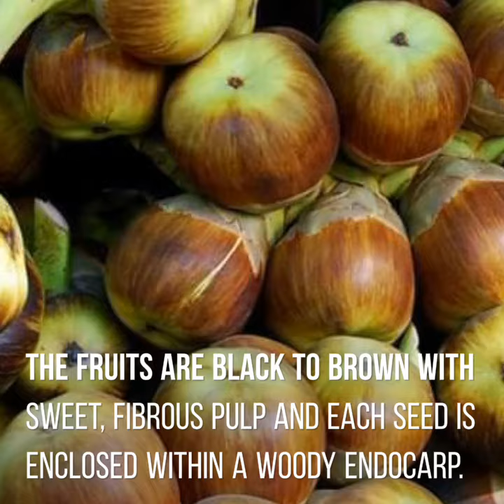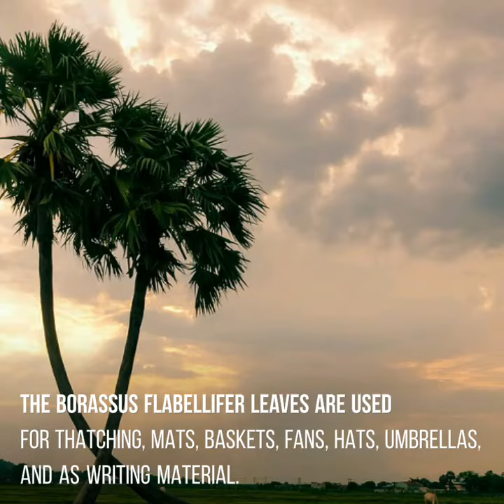TODDY PALM FRUIT /ICE APPLE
Toddy palm fruit/Ice apple (palm fruit) is a seasonal fruit of the sugar palm tree and is widely available during the sizzling summer. The fleshy fruit loaded with translucent, juicy fluid has excellent cooling properties.Ice apple is very similar to litchi fruit in texture and tastes like a slightly sweet tender coconut. It provides the perfect blend of minerals and sugars for the body during the summer season.